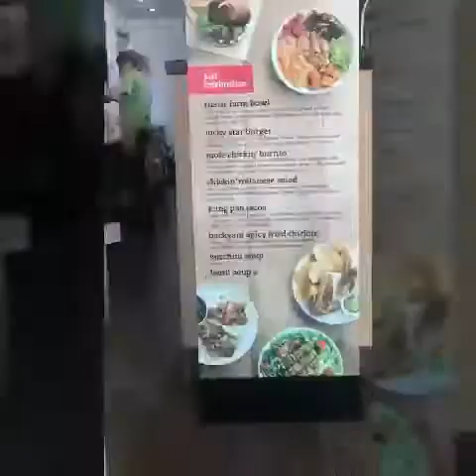Vlogmas Day 2 | Watch Me Shower (not clickbait)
Hey Guys!

I'm working on learning how to edit, any feedback is appreciated!

(PS- I'm so glad Peter & Channon have reconciled, I love them both for very different reasons- this is just a side note)